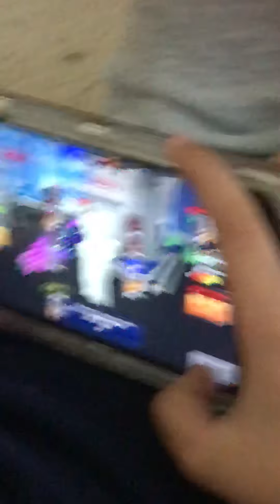My friend playing pixel gun 3D